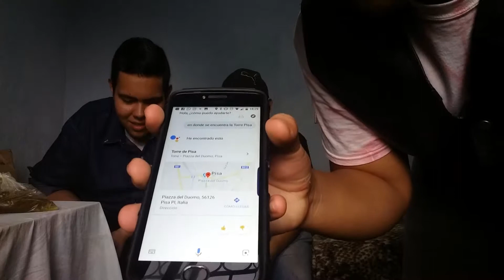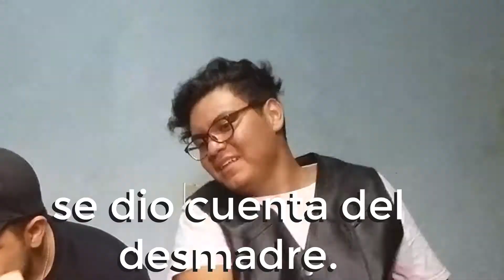Trivia challenge con MexiPerros (castigo con jalapeños) | JEZKOTEGA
nuevo video para el canal y esta ves festejando el mes patrio con los mexiperros.
gracias a la gente que me esta apoyando recuerden
.dejen su buen like

mis redes.

muchas gracias.